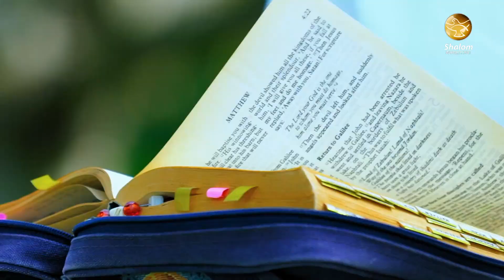Living Your Vocation | Sr Melissa Dwyer | Making a difference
Sr. Melissa Dwyer from Canossian Daughters of Charity, Brisbane, Australia, reminds us about our first vocation called "Baptism" and how we as sons and daughters of God should be willing to take up our cross and follow him. Prayer paves way for the beginning and end of our vocation as Christians.